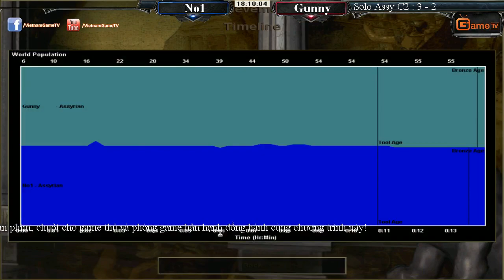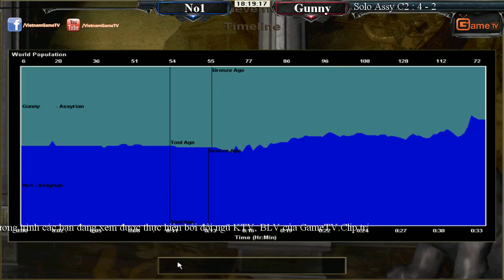Solo Assy No1 vs Gunny Ngày10 08 2015 C2 Trận 6